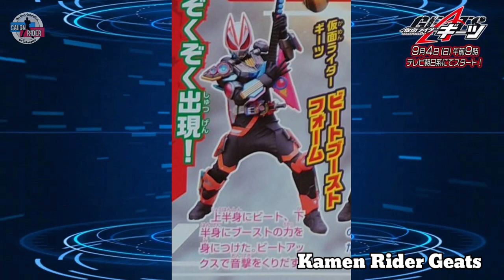All Rider with Beat Form • KAMEN RIDER GEATS UPDATE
Update Kamen Rider Geats All Form with Beat Risebuckle

Suport to Follow
Specialthanks : Toei.Co.,Ltd, google images, Youtube